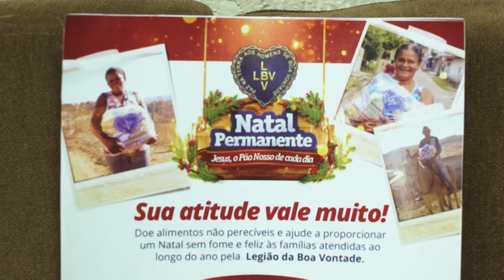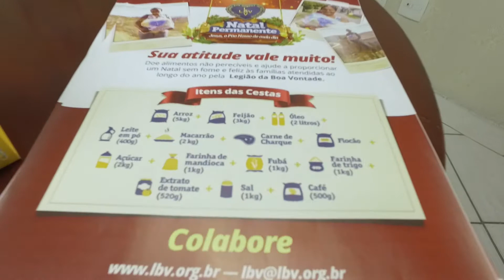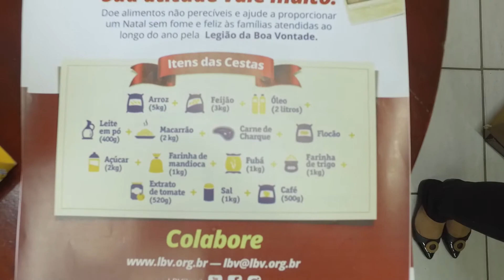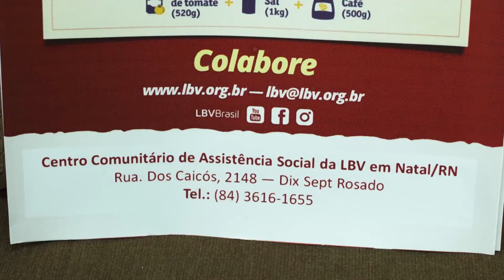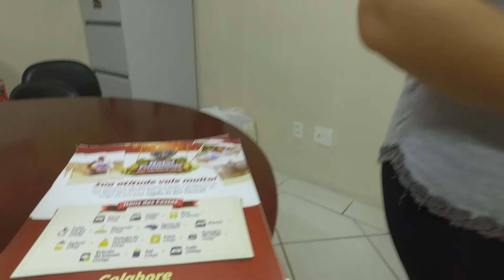VT NATAL PERMANENTE LBV